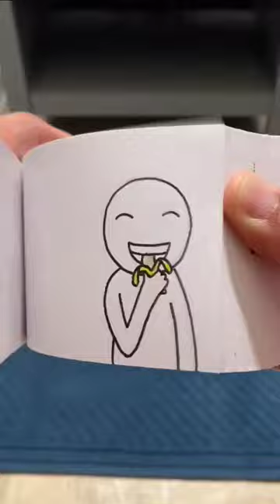drawing animation art draw satisfying fun viral painting trendingshorts monkey banana